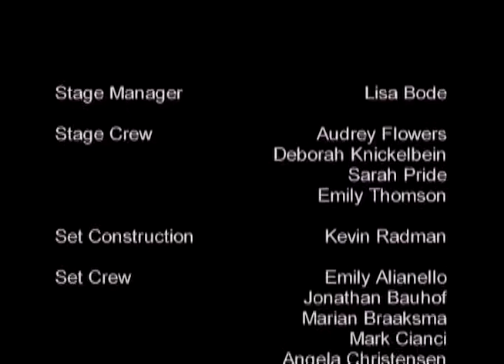An Ideal Husband (Eden Troupe, spring 2005)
PHC Eden Troupe's 2003 production of Oscar Wilde's "An Ideal Husband," directed by Helen Wiley and Kirsten Etherton.

0:00:00 Act I - Reception room, Chiltern's house, Grosvenor Square
0:39:10 Act II - Morning-room, the Chiltern's house
1:23:16 Act III - Lord Goring's house, Curzon Street
1:56:16 Act IV - Morning-room, the Chiltern's house
2:31:00 Outtakes